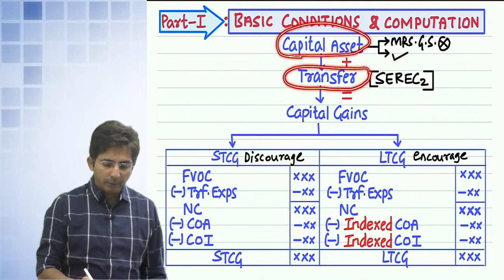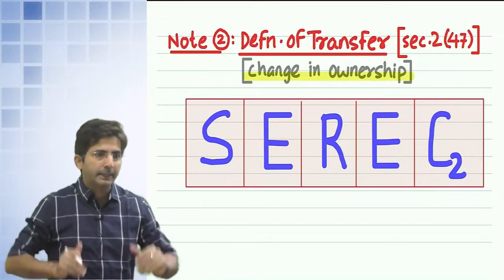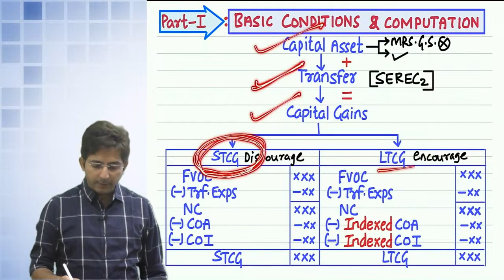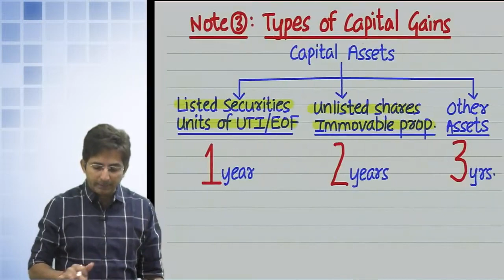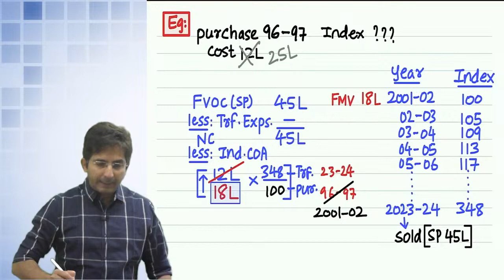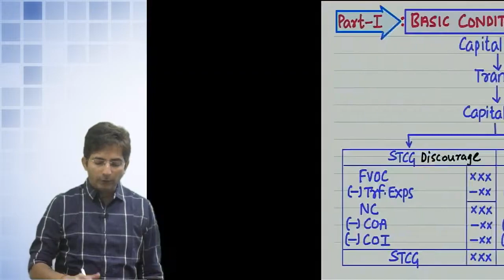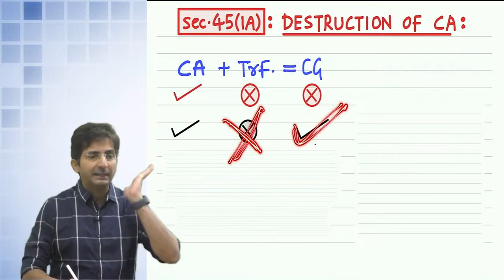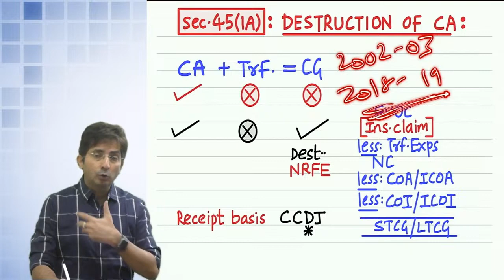07A. CA/CMA INTER DT | CAPITAL GAINS 1 | REVISION MAY/NOV 24 BY CA SHIRISH VYAS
07 A. CA/CMA INTER DT | CAPITAL GAINS 1 | REVISION MAY/NOV 24 BY CA SHIRISH VYAS